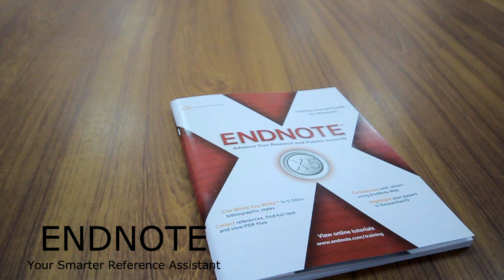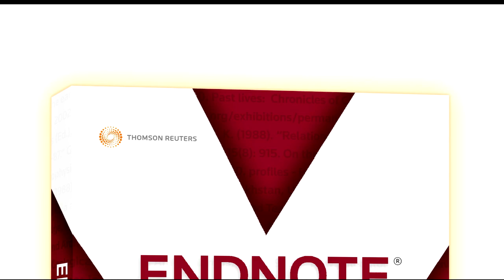Researchers' Dilemma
NUST Science Society and NAYS present
EndNote x5 References and Citations Made Easy
A certified training session with hands on learning experience
DOP & Editing: Hassaan Rasheed.
Camera Works by Zeyshan.
Copyrights : Media Wing NSS